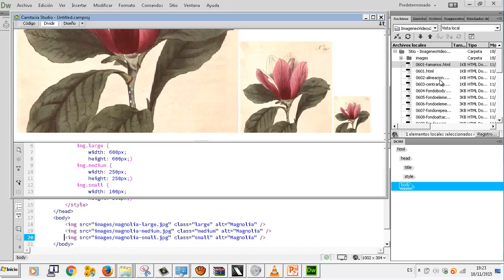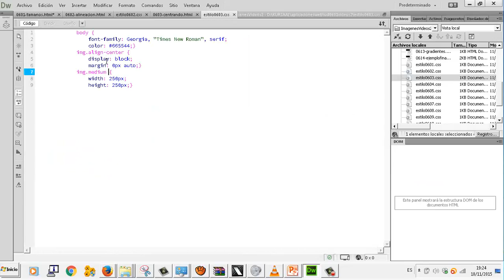CSS Alineacion imagenes UD 06 02 Aplicaciones web CFGM Explotacion Sistemas Informaticos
CSS Alineacion imagenes UD 06 02 Aplicaciones web